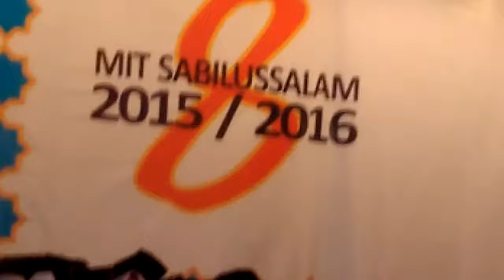"WISUDA & PERPISAHAN" (KLS VI ANGK 8 MIT SABILUSSALAM)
Fajrin Bungsuku di wisuda SD Alhamdulillah...

Hanya mencakup pengguna yang telah mengubah setelan
subscription-nya menjadi publik.